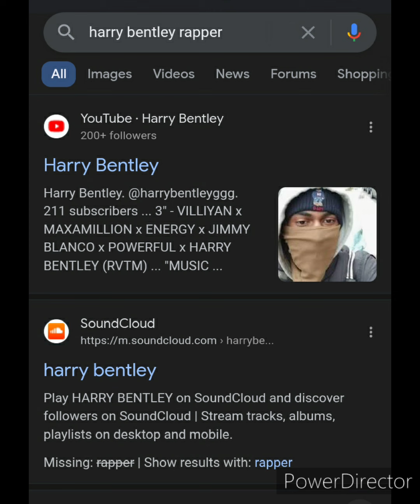"GOODNIGHT MOON" - HARRY BENTLEY (A COMPILATION MEMOIRE MUSIC VIDEO)